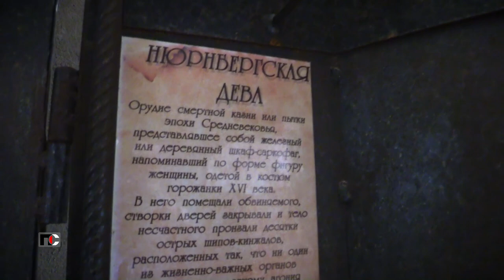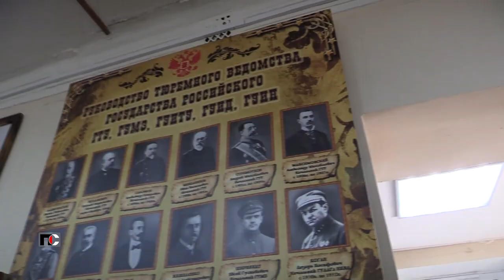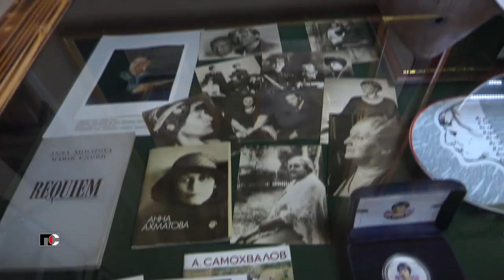Патрульная Служба - 23.05.26